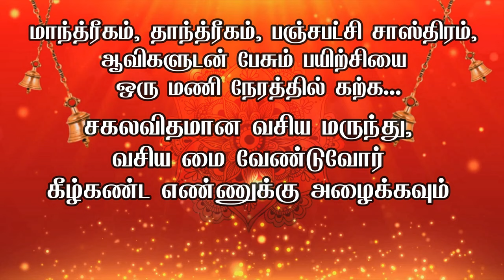தினமும் இதை செய்தால் செய்யும் தொழிலில் அதிக லாபம் உண்டாகும் - SPIRITUAL SECRETS